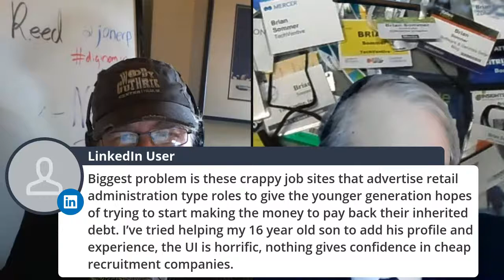HR tech blowout - overhyped buzzwords vs better projects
Brian Sommer makes his triumphant return to Enterprise hits and misses radio, as we count down overhyped HR tech buzzwords and field audience questions on HR projects and the future of work.